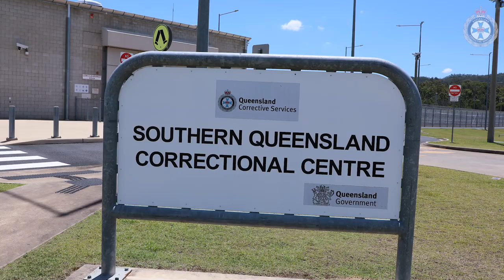Southern Queensland Correctional Centre's Assistance Dogs Australia Program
It’s

One of the community service programs at Southern Queensland Correctional Centre is the Assistance Dogs Australia Program. Prisoners have been assisting with the handling and training process of many assistance dogs which enable Assistance Dogs Australia to place these dogs out into the community to support clients with disabilities.

Looking for a career that makes a real difference? Visit corrections.qld.gov.au/careers